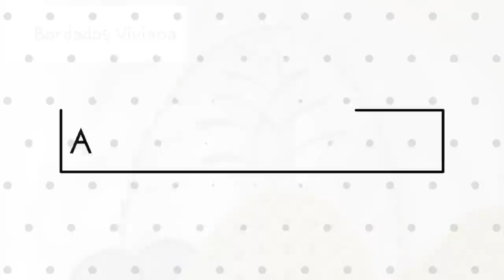Bordado Puntada Cadena Bicolor para tallos y asas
HOLA COMO ESTAN EN EL VIDEO DE HOY LES MUESTRO COMO BORDAR LA PUNTADA CADENA BICOLOR QUE LES PUEDE SERVIR PARA BORDAR TALLOS O LETRAS DELGADAS.

83,978 SUSCRIPTORES

MUSICA UTILIZADA;